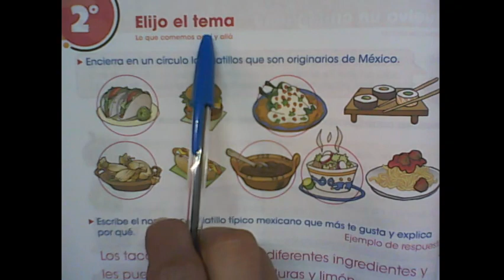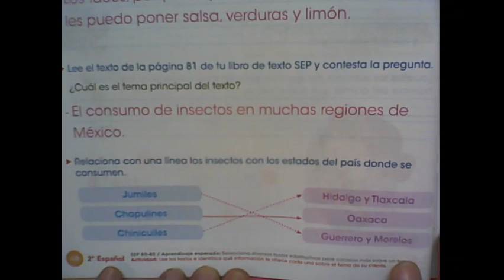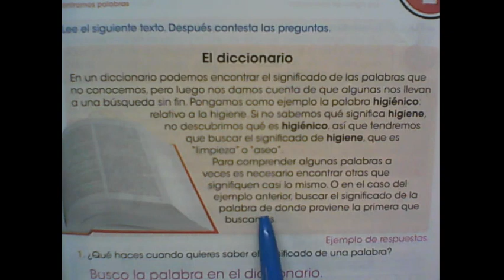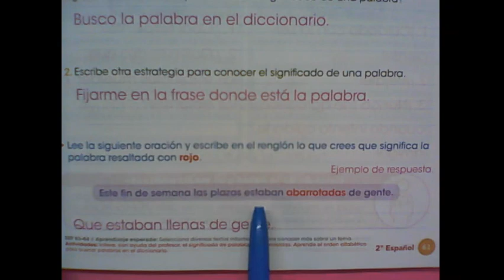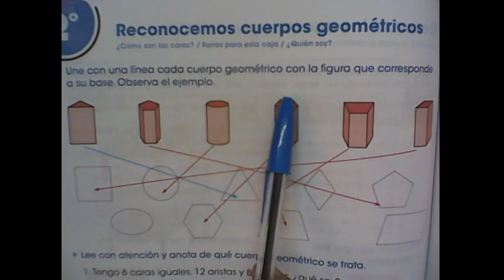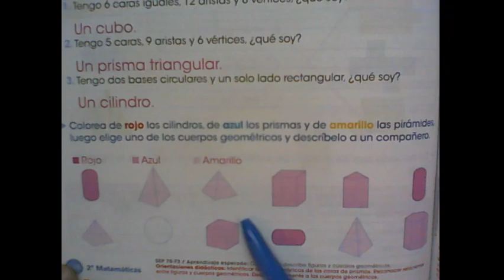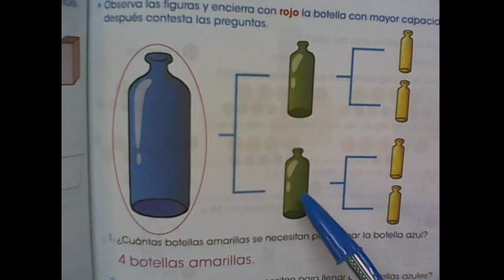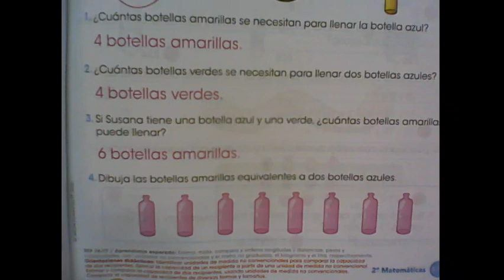#30 CLASES CON LA GUÍA MONTENEGRO, páginas 60-61 y 170-171. SEGUNDO GRADO DE PRIMARIA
Seguimos con Español y Matemáticas.

Un saludo y bendiciones,
Doctora Dennys Odriozola.